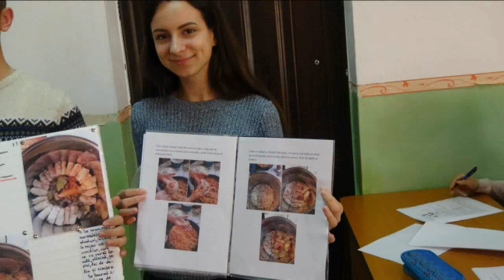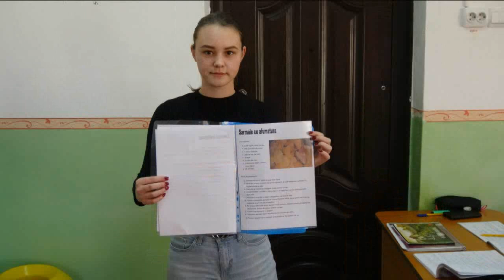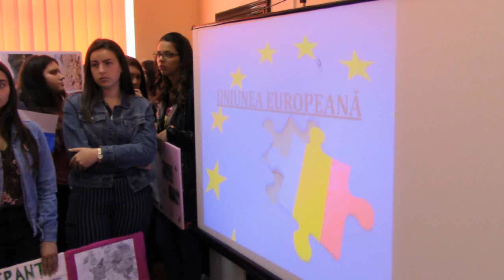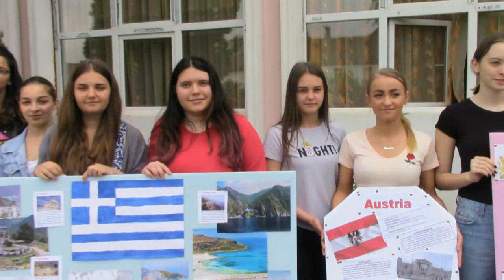În loc de Gaudeamus - clasa XII-a UA Promoţia 2016-2020 LTMV Ch-Criş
Bună ziua tineri!
A venit timpul ultimului test! Nu neapărat la ...geografie!
    Este săptămâna în care este sărbătoare pentru voi. Joi ar trebui să fie Ziua Absolventului, să vă luaţi la revedere în mod festiv de la liceul în care v-aţi aventurat şi v-aţi însuşit educaţia şi experienţele primordiale ca o dantelă săpată în piatră. Aţi reuşit să deveniţi oameni, să vă formaţi să vă cizelaţi. Sărbătoarea asta a voastră nu v-o ia nimeni! Sărbătoriţi, chiar doar murmurând sau intonând Gaudeamusul, acolo acasă unde sunteţi, departe de colegii de clasă şi profesori.  Să vă unească un gând: că aţi fost împreună patru ani, în bune şi poate în mai puţin bune. Amintirile rămân şi ce bine va fi, ce nostalgic va fi atunci când vă veţi aminti de şotiile, de veselia de râsul sau poate plânsul din liceu. Vă veţi aminti cu drag de profesorii din liceu, cu toate toanele, ticurile dar şi de bunăvoinţa lor! Şi atunci veţi observa că sărbătoarea aceasta, care doar aparent vă este luată din cauza situaţiei actuale, există! Orice tip de întâlnire, a colegilor de clasă în grupuri mai mici şi mai mari, nu neapărat la întâlniri programate de X ani, va fi o sărbătoare un Gaudeamus al vostru lăuntric! Pentru că voi o faceţi, în sufletul vostru trebuie să existe.
    Ca un mic catalizator, eu mi-am permis să adun o serie de poze, filmuleţe din anii voştri de liceu (mai subiective ele) şi să le expun într-un mic filmuleţ, de care sper că vă veţi aminti cu drag. Nu pot să-mi imaginez un capăt de etapă fără filmuleţ . Tocmai în asta constă testul: dacă vă place sau nu. Eu totuşi sper să vă placă!
   Eu vă urez din tot sufletul multă baftă la examenul de BAC, mult succes pe scara examenelor vieţii voastre! Dacă am face toate lucrurile de care suntem capabili, am fi cu adevarat uimiţi de noi înşine, asta să nu o uitaţi!
Haideţi să sărbătorim împreună Gaudeamusul sufletului vostru! La revedere tineri, o să-mi lipsiţi mult!
Suntem cu toţii nişte stele şi merităm să strălucim! (Marilyn Monroe)